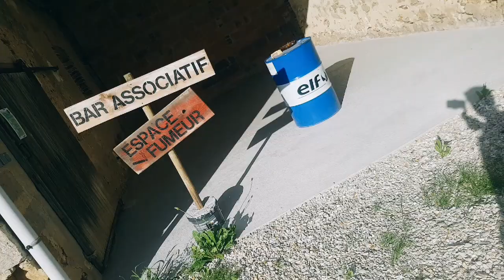Avec Baroud'Land apprenez à drifter sur circuit terre avec une Youngtimer à 1H de Paris à Courtenay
Baroud'Land - Organisation de Raid Aventure, Expédition, 4x4.
Baroud'Land - Garage Associatif, Location atelier, Restauration de voitures vintage.
Baroud'Land - Bar Associatif, Soirée Concert, Événements, Location de salle.
Baroud'Land - Cours de Pilotage 4x4, Cours de Drift sur piste terre en propulsion.